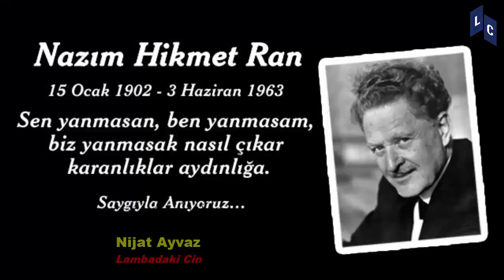KADİR DEDE TANK MI ALIYOR?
TRAKYAKA (Trakya Kalkınma Ajansı) Yönetim kurulunu ve Belediye Başkanlarını Rusya'nın başkenti Moskova  Kubinka'da düzenlenen Army 2018 Savunma Sanayii Fuarına  götürdü. Gezdirdi, yedirdi, içirdi gidenler arasında Tekirdağ Büyükşehir Belediye Başkanı Kadir Albayrak'ta vardı. Eşlerinde eşlik ettiği bu geziden Trakyadaki Edirne, Kırklareli ve Tekirdağ ne mi kazandı? Eh onu da siz tahmin edin canım...

Nijat Ayvaz
Lambadaki Cin